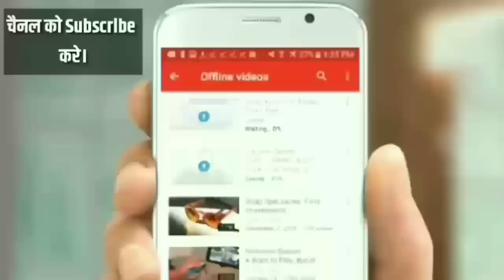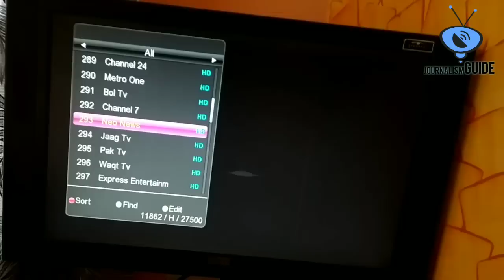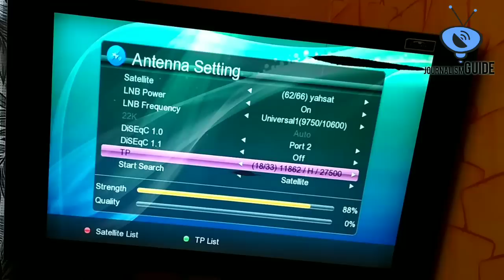Breaking News: All Pakistani Channels Removed from Yahsat 52.5 Satellite, TP off Now (Must Watch)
Namaskar Dosto,

Aaj hum apko batayenge ki Yahsat 52.5 degree east satellite se sabhi pakistani channels removed kar diye gye hai. jyda jankari ke liye video ko pura jarur dekhe.

Dhanywad.